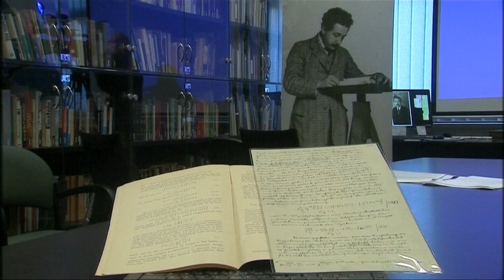Einstein's gravitational waves do exist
CNNi talks to Laura Cadonati of the George Institute of Technology about the announcement of the discovery of gravitational waves.